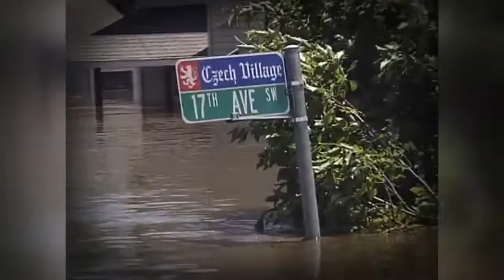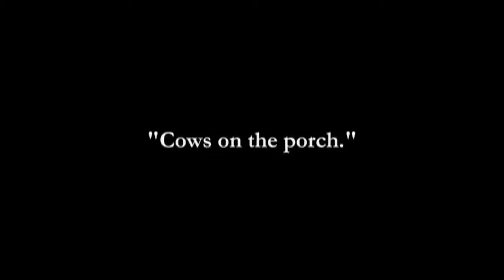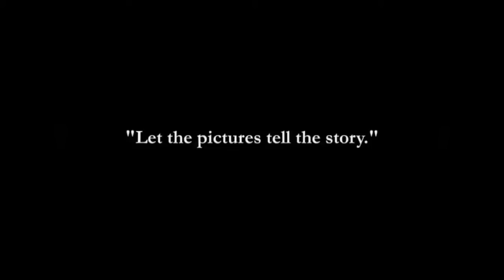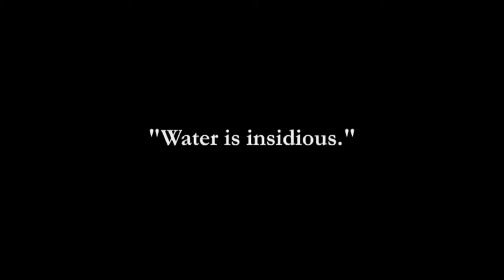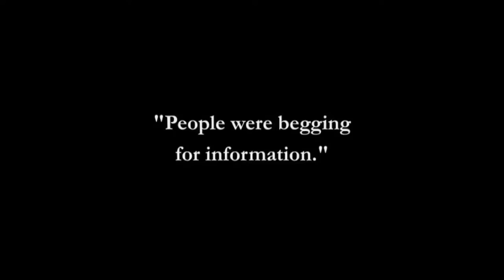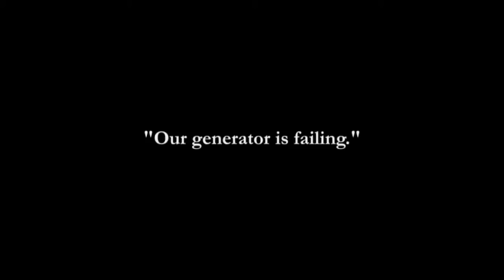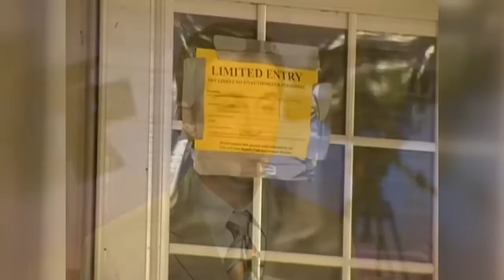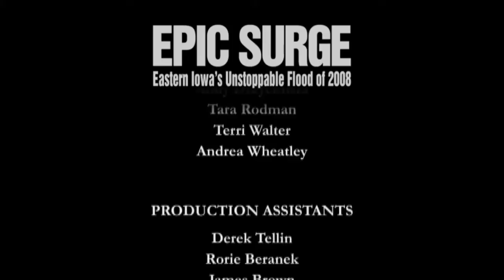Epic Surge: Eastern Iowa's Unstoppable Flood of 2008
Go behind the scene of Eastern Iowa's historic Flood of 2008. This documentary takes viewers to the water's edge. Hear stories from those impacted and the people who covered the flood firsthand. This looks back some of the most trying moments in eastern Iowa history.